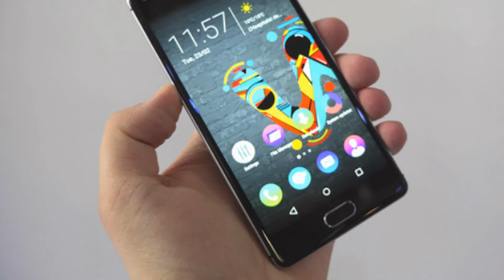Wiko U Feel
BASIC INFORMATION:
Device type: Smartphone
Design: Classic
Released: 2016 r.
DualSIM: SIM card size: Micro Sim
GSM:
HSDPA:
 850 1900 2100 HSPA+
LTE:
Dimensions (H/L/W):
143 x 70.7 x 8.5 mm, vol. 85 cm³
Display:
LCD IPS Color (16M) 720x1280px (5.0") 294ppi
Touch screen:

Weight:
145 g
Time GSM (talk/stand-by):
11 / 250 hrs. (10.4d)
Battery:
Li-Ion 2900 mAh
Built-in memory:
 16.4 GB
Memory card:
 MicroSD max. 64 GB
RAM Memory:
3 GB
OS:
Android 6.0
Chipset:
MediaTek MT6735
CPU #1 freq.:
1300.0 MHz (4-core)
GPU Type:
ARM Mali-T720 MP2
GPU freq.:
600.0 MHz (2-core)